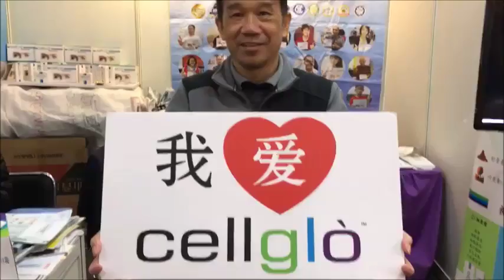i love cellglo china 1